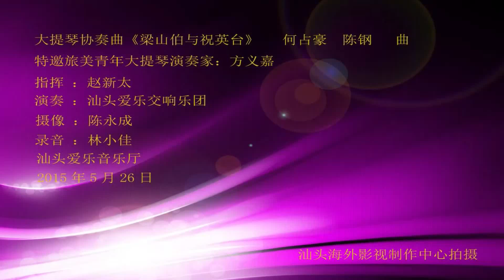Butterfly Lovers Violin Concerto - Cello Version（arr. by Yijia Fang)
Composers: Gang Chen (China) / Zhanhao He (China)
Cellist: Yijia Fang
Conductor: Xintai Zhao
ShanTou Philharmonic Orchestra